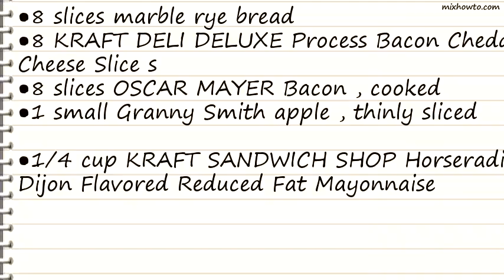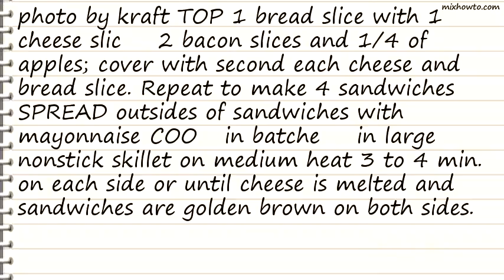Recipe Grilled Apple, Cheddar & Bacon Sandwiches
INGREDIENTS:
●8 slices marble rye bread
●8 KRAFT DELI DELUXE Process Bacon Cheddar Cheese Slice s
●8 slices OSCAR MAYER Bacon , cooked
●1 small Granny Smith apple , thinly sliced
●1/4 cup KRAFT SANDWICH SHOP Horseradish Dijon Flavored Reduced Fat Mayonnaise